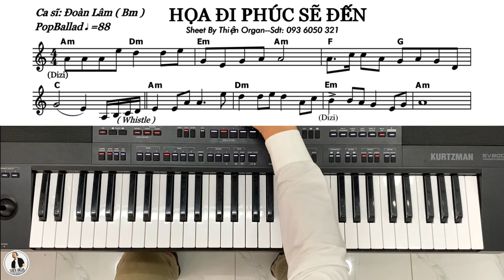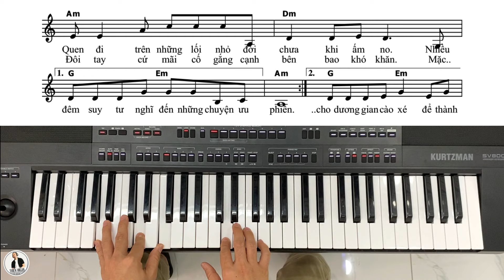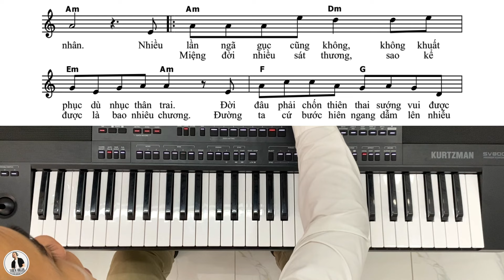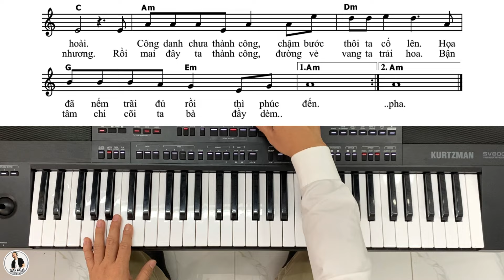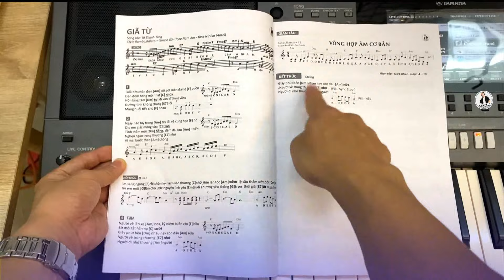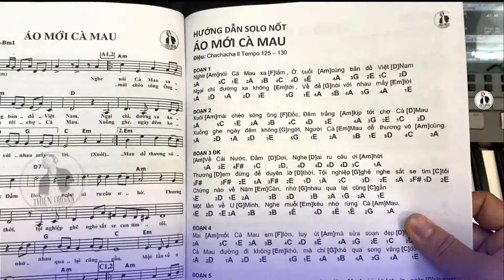Hướng Dẫn Solo Nốt Đàn Organ - HỌA ĐI PHÚC SẼ ĐẾN || THIỆN ORGAN